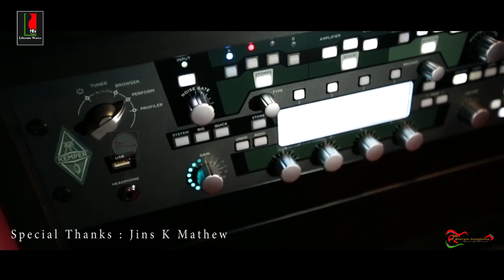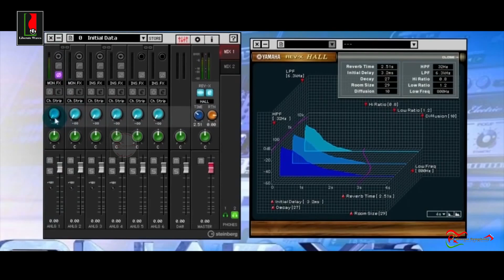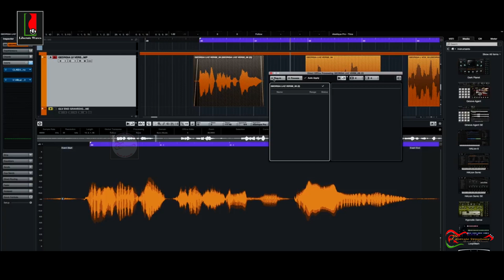ഏറ്റവും പുതിയ ഈ സൂപ്പർഹിറ്റ് ഗാനം l Nanni eki dhinam vazhthiduvin | Malayalam New Hit song .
ക്രൈസ്തവ സമൂഹം ഒന്നടങ്കം ഏറ്റുപാടാൻ പോകുന്ന ഏറ്റവും പുതിയ ഈ സൂപ്പർഹിറ്റ് ഗാനം ലിബറേറ്റ് സിംഫണി നിങ്ങൾക്കായി സമർപ്പിക്കുന്നു

ബ്ലസൻ എ സക്കറിയയുടെ  മനോഹരമായ വരികൾക്കു ഫിന്നി ജോയി  ഈണം പകർന്നു ബിബിൻ ബേബി പശ്ചാത്തല സംഗീതം പകർന്നു  രെഞ്ചു കെ ചാക്കൊ& ലിറ്റി ഫിന്നി (ബഹ്‌റൈൻ) ഒരുമിച്ചു ആലപിച്ച  മനോഹരമായ ഈ ഗാനം ശ്രവിച്ചതിനു ശേഷം, ഇഷ്ടമായെങ്കിൽ മറ്റുള്ളവരുമായി പങ്കുവച്ചാലും.

Lyrics : Blesson A Zachariah
Music Director : Finney Joy
Vocal: Renju K Chacko & Litty Finny
Producer:Jins K Mathew
Audio & video Edited By : Renju K Chacko (Bahrain)
DOP: Shibu Varghese
Audio Record and Design by. Liberate Waves Digital HD Studio Bahrain